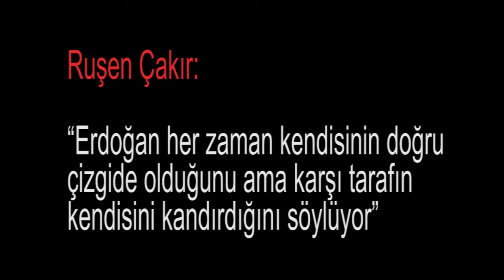“Erdoğan her zaman kendisinin doğru olduğunu ama karşı tarafın kendisini kandırdığını söylüyor”